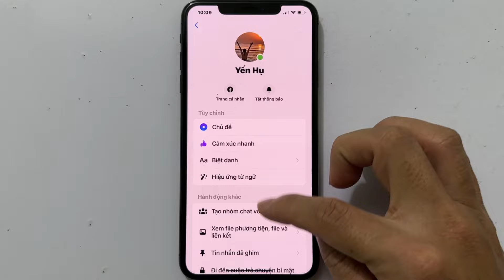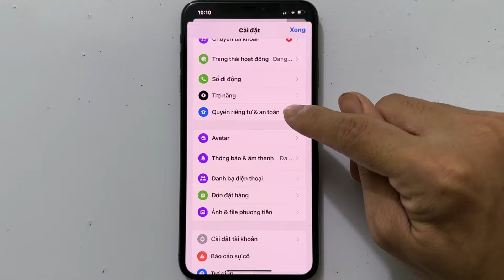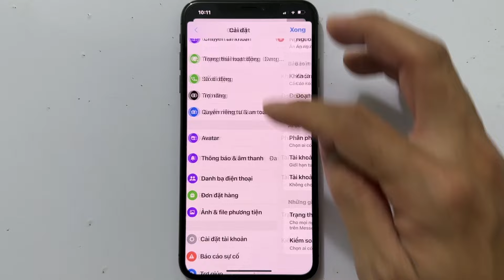Cách gỡ bỏ hạn chế tin nhắn trên Messenger - Mới Nhất 2024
Cách Gỡ Bỏ Hạn Chế Tin Nhắn Trên Messenger
- Video hướng dẫn cách gỡ bỏ hạn chế tin nhắn trên Messenger , giải thích chi tiết cách hạn chế và gỡ bỏ hạn chế Messenger